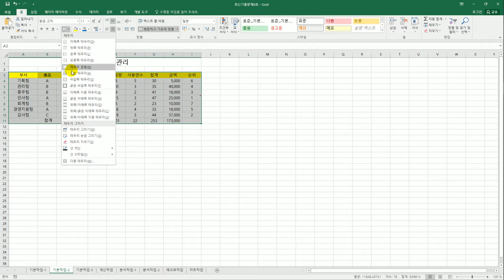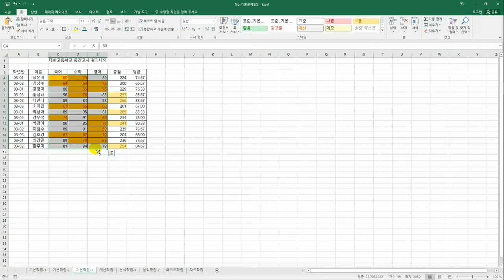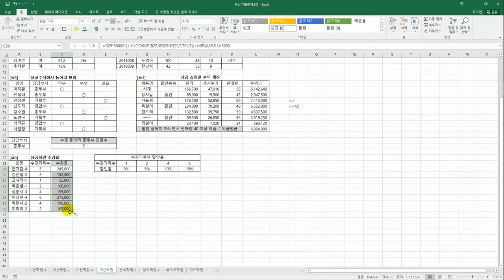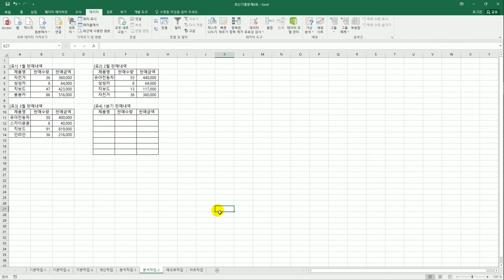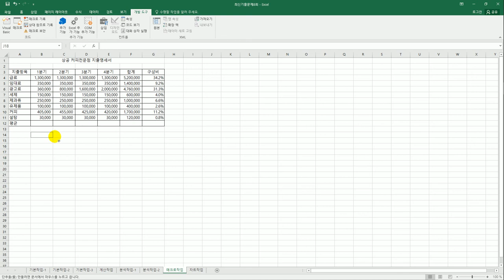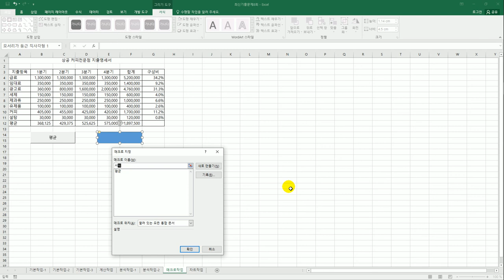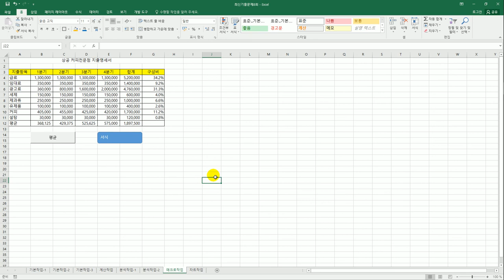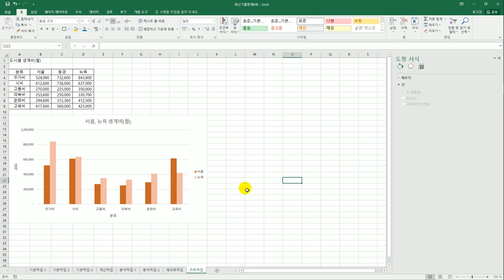[컴활2급실기] 최신 기출문제 8회